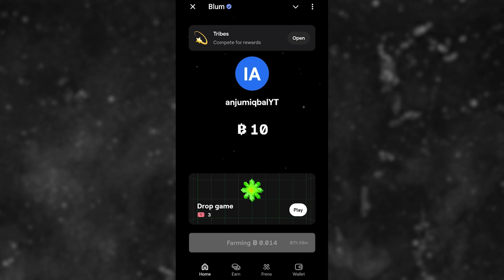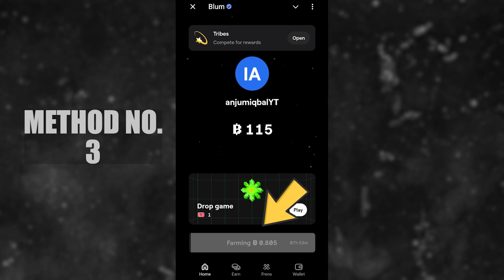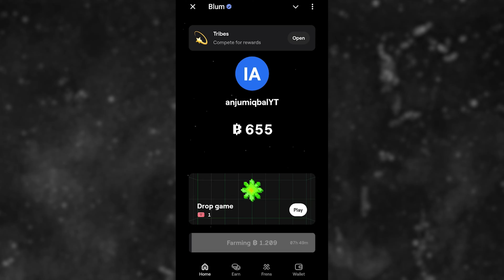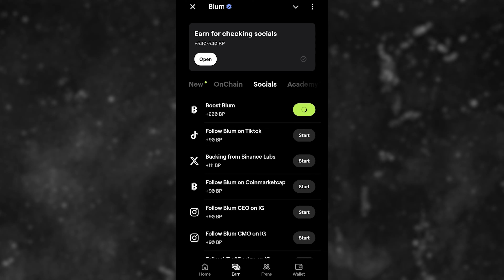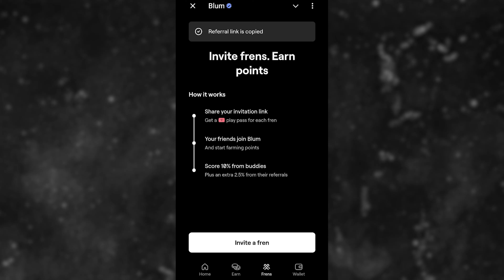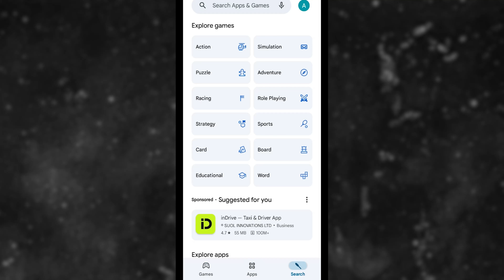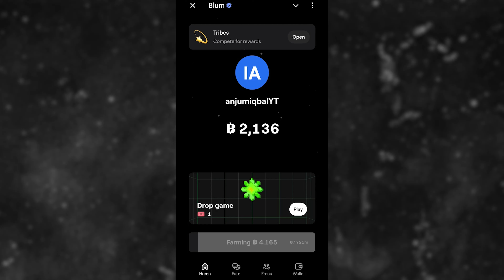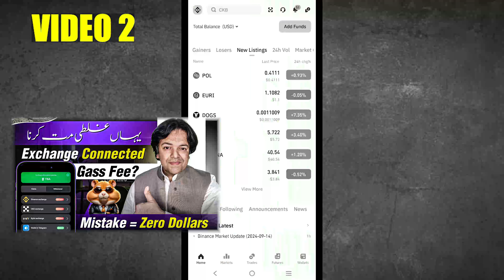Blum Airdrop Binance Price | Blum Listing Date | Blum Withdraw Process | Blum Wallet Connect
AOA
Here is a complete video on blum that how you can get blumairdrop and what is the process of blumwithdrawal

My Request:
Never Invest in any app or website. (Always learn skills to earn money)